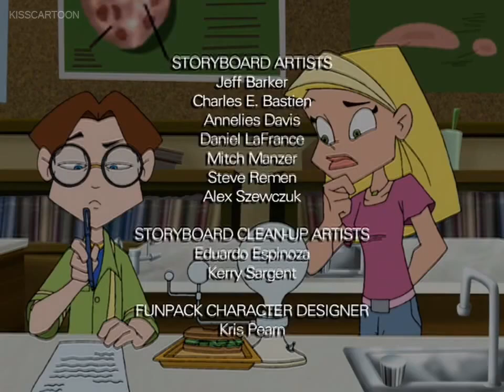Braceface - "Weird Science" - 2003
Sharon and Connor are teamed on a science project/contest that Connor really wants to win. Since science isn't her strongest subject, Sharon feels that she's dragging Connor down and jeopardizing his chance of victory. So when she accidentally obtains some crucial information which thrusts their team into the lead, she's reluctant to clear up the confusion.